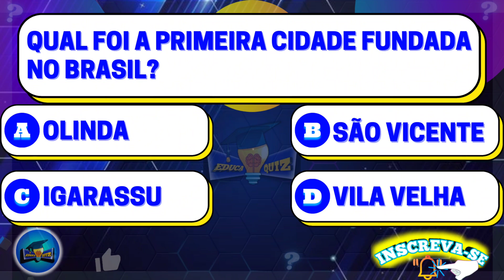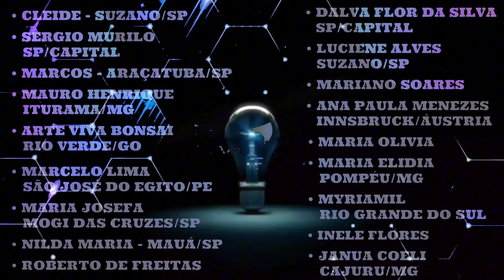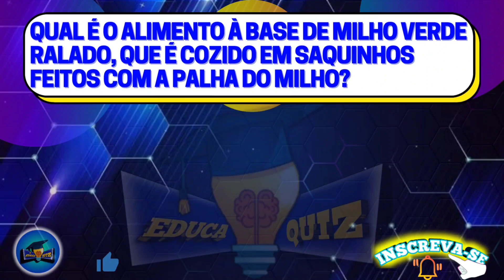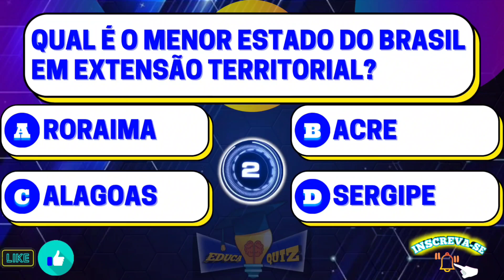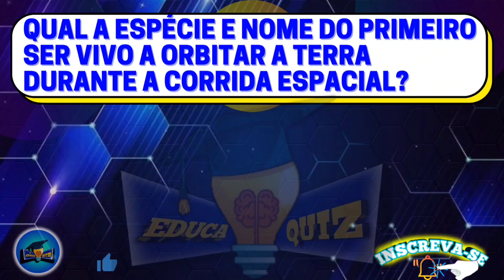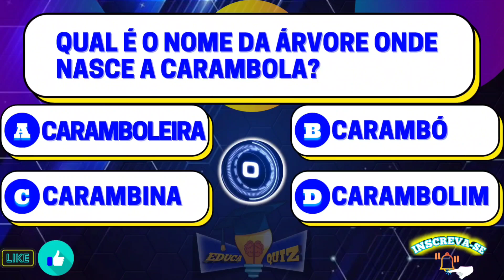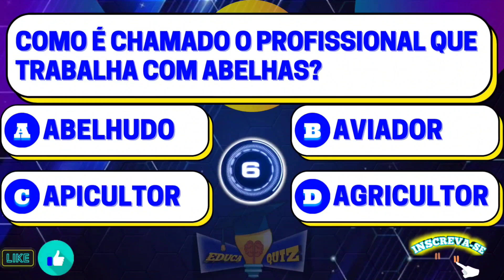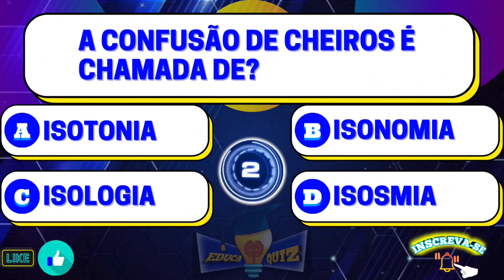📚 QUIZ DE CONHECIMENTOS GERAIS TESTE RÁPIDO N°25 20 PERGUNTAS P/ TESTAR SUA INTELIGÊNCIA🧠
📚 Quiz de Conhecimentos Gerais, Teste Rápido N°25 , Muito interessante e Inteligente que vai espandir sua mente.  Estilo Show do Milhão, 1001 Perguntas, The Wall, Quem Quer Ser Um Milionário, Passa ou Repassa, Mega Senha e jogos como Perguntados.
Serão 20 Perguntas de Conhecimentos Gerais para Testar os seus Conhecimentos, Desafiar o seu Raciocínio, Exercitar a sua Mente e Desenvolver um Melhor Aprendizado.

Você estará ajudando a realizar um grande sonho da Família EDUCA QUIZ😁🤩 🙏.

No teste de hoje, será um Quiz com 20 Perguntas de Conhecimentos Gerais, Muito Inteligente, contendo 4 alternativas e você terá 7 segundos ⏰ para responder corretamente a cada pergunta.
Você expandirá o seu Aprendizado.

🧠 O CONHECIMENTO AINDA É O MELHOR REMÉDIO CONTRA OS MALES DA IGNORÂNCIA! 💫

📚 PERGUNTAS

00:00 - Início

00:10 - Pergunta Bônus do vídeo Anterior: Qual foi a primeira cidade fundada no Brasil?
Resposta correta letra B - São Vicente.

1:40 - 1° Qual data comemorativa ocorre antes do dia das crianças?

2:12 - 2° Além do Brasil, em qual outro país Zico se tornou ídolo jogando futebol?

2:45 - 3° Um professor cuja função é lecionar, exerce?

3:18 -  4° Qual dos verbos abaixo está no passado?

3:48 - 5° Qual é o alimento à base de milho verde ralado, que é cozido em saquinhos feitos com a palha do milho?

5:00 - 7° Se 7 vezes 11, vezes 13 é 1001. Quanto é 2 vezes 7, vezes 11, vezes 13?

5:36  - 8° Qual é o menor Estado do Brasil em extensão territorial?

6:08 - 9° A revolução constitucionalista de 1932, foi um levante armado protagonizado por qual Estado?

06:42 - 10° Em qual Estado australiano fica a cidade de Sidney?

7:16 - 11° Qual a espécie e nome do primeiro ser vivo a orbitar a Terra durante a Corrida Espacial?

7:54 - 12° Em qual cidade se encontra a Estátua da Liberdade?

8:25 - 13° Popularmente, a pessoa que perde uma oportunidade fica a ver...

9:58  - 14° Qual é o nome da árvore onde nasce a carambola?

9:30 - 15° Que colônia foi fundada pelos franceses no Brasil em 1612?

10:05 - 16° Como se fala "não  obrigado" em espanhol?

10:38 - 17° Qual das opções abaixo não é uma obra do dramaturgo brasileiro Nelson Rodrigues?

11:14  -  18° Como é chamado o profissional que trabalha com abelhas?

12:48 - 19° Qual o nome do osso do peito localizado no centro do tórax?

12:21 - 20° A confusão de cheiros é chamada de?

12:53 - PERGUNTA BÔNUS : Capela é o coletivo de quê?

EAÍ VOCÊ SABE QUAL É A RESPOSTA CORRETA?
NO PRÓXIMO VÍDEO RESPONDEREMOS.

Fiquem aqui em nosso Canal, temos abaixo mais desafios para testar seus conhecimentos.

 ✅ SOBRE O CANAL :

📑 Nossos Quizzes apresentam uma grande variedade de temas : Perguntas e Respostas de Conhecimentos Gerais, Questões e Provas de Vestibular, ENEM, Concursos Públicos, Jogos de Perguntas e respostas estilo Show do Milhão (SBT), The Wall ( GLOBO ) e 1001 Perguntas ( BAND ),Perguntados, Quiz de Conhecimentos Gerais, Teste de Atualidades, Teste de Perguntas e Respostas,Cultura Geral, Português, Matemática,Ciências, Raciocínio Lógico, Biologia, História do Brasil, Atualidades, História,Geografia,Entretenimento,Retrospectivas, Estudar pra provas e etc.

🫂 Venha fazer parte da família EDUCA QUIZ ❗